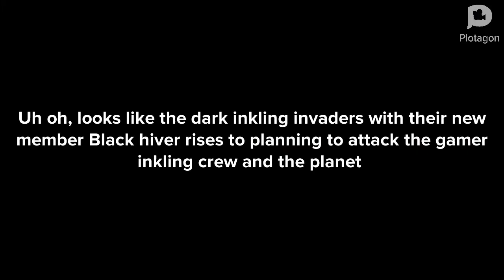Black hiver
Oh no, With Black hiver sided with the dark inkling invaders, there are now 11 of them. and yes, they are very similar to the Alanastiums,

Black hiver is from MoBrosStudios